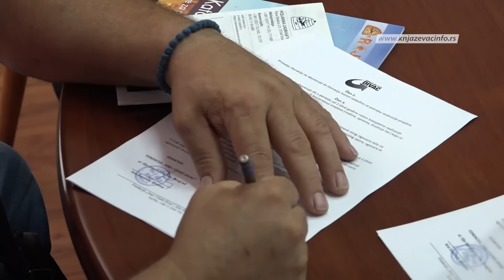Potpisani ugovori sa pčelarima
Opština Knjaževac i Fondacija “Ana i Vlade Divac” pomoći će dvadeset mladih pčelara kako bi počeli da se ozbiljnije bave pčelarstvom i da prošire svoj posao. Pčelari početnici dobiće rojeve, košnice ili opremu. Ugovori o subvencionisanju potpisani su danas u Skupštini opštine.